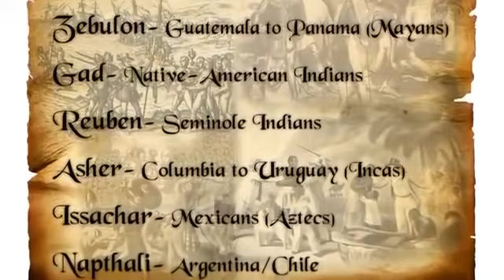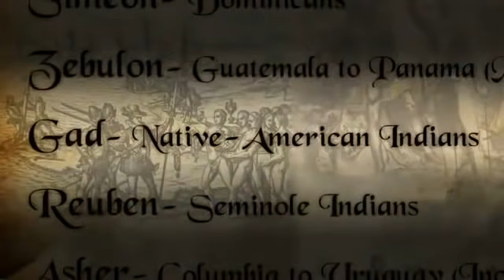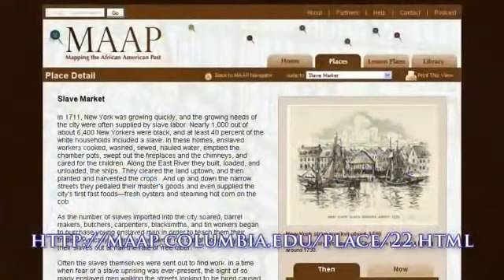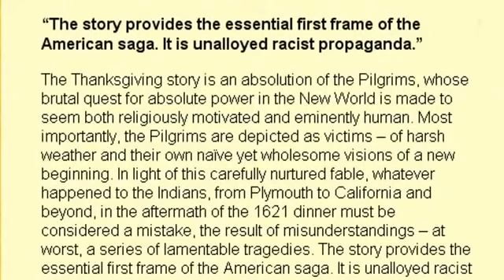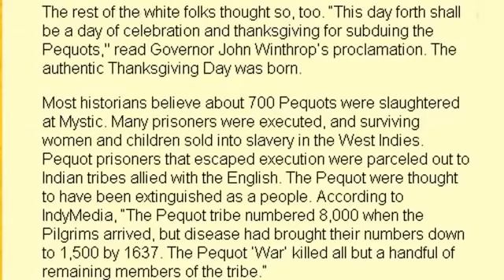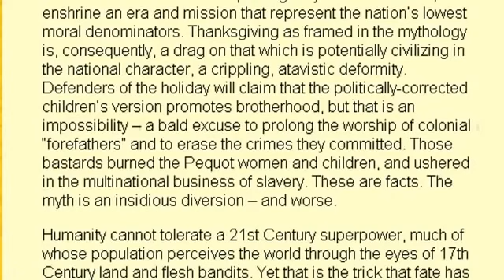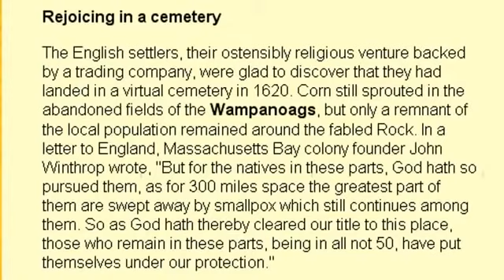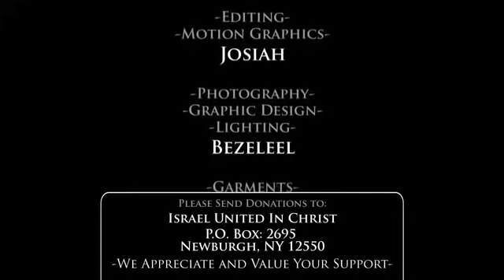The Truth About Thanksgiving